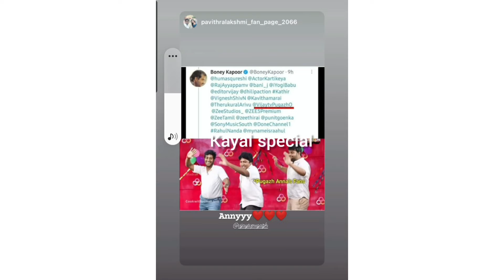Pugazh & Rithika New Ad Shooting l Cook With Comali2 l